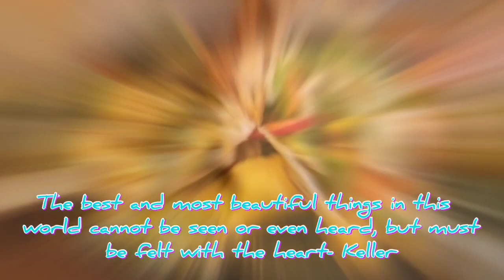DocJunChannel Happy Heart's Day 2020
Lunch Date